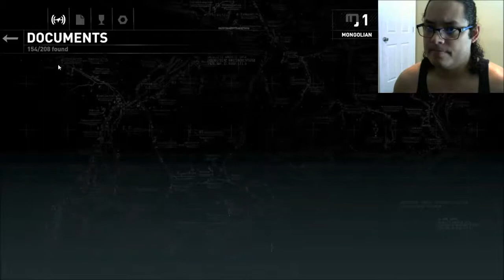Rise of the Tomb Raider Part 36 Copper Mill Bridge(Face-Cam)